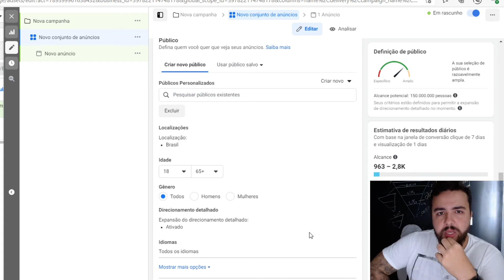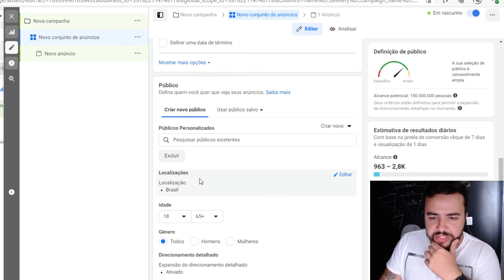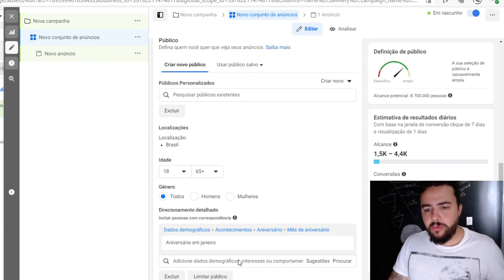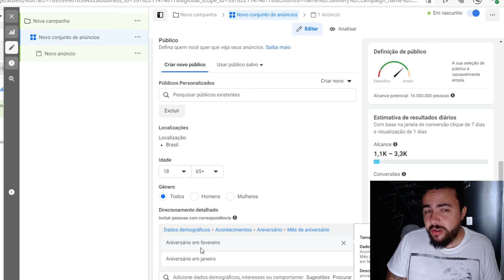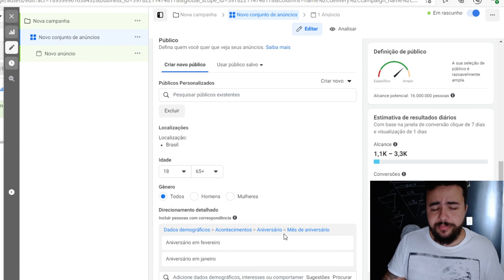Anúncio Por Data de Aniversário ou Signo no Facebook Ads | Aula 18